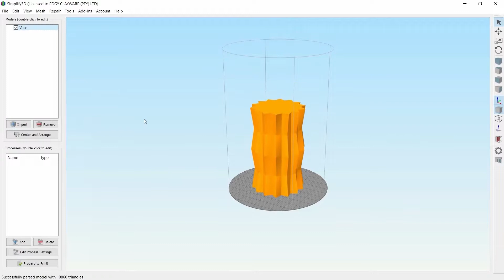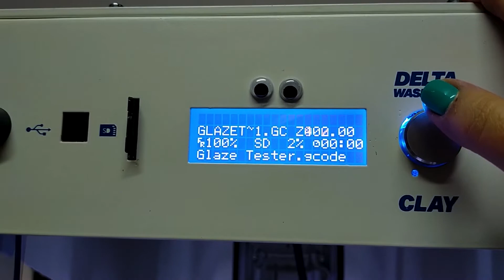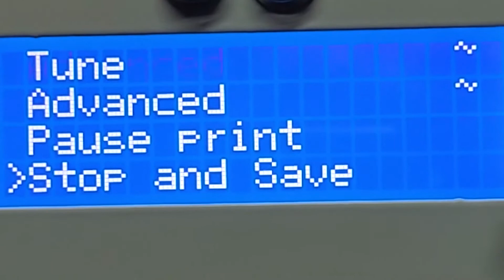Experimenting with Clay 3D Prints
I had a blast this month with all of the prints I created for my new Clay 3D workshops.

Come and say hellooooo. and see some of my other projects

This channels shows that even mere mortals who make things with their hands can be tech savvy!!